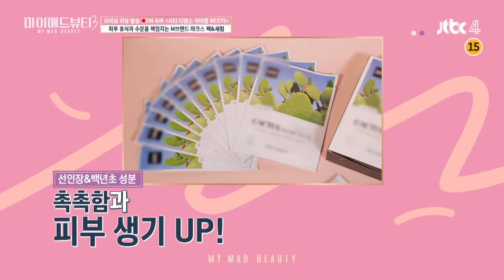다리에 마스크 팩 붙이는 미주(Lee Mi Joo)의 신개념 테스트 (밀착력 굿♥) 마이 매드 뷰티3(My Mad Beauty3) 3회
홀로 고개 숙인 체 다리에
팩 붙이는 미주 ㅋㅋㅋ
투명하게 안착한 마스크 팩!
춤춰도 떨어지지 않는 밀착력♥